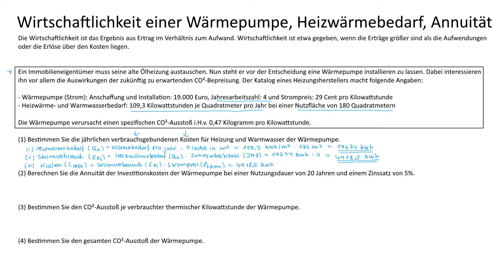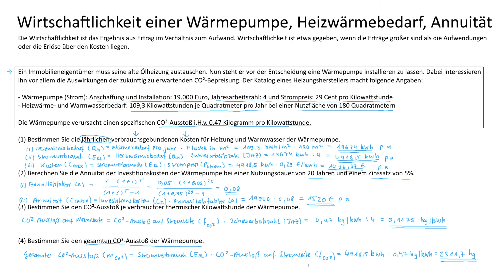Wirtschaftlichkeit einer Wärmepumpe, Heizwärmebedarf, Annuität | Immobilienmanagement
► WÄRMEPUMPE

Bei der Wärmepumpe wird die Wärme der Umgebung (meist dem Erdreich im Vorgarten) entzogen und an das Heizungssystem des Hauses wieder abgegeben.

► WIRTSCHAFTLICHKEIT

Die Wirtschaftlichkeit ist das Ergebnis aus Ertrag im Verhältnis zum Aufwand. Wirtschaftlichkeit ist etwa gegeben, wenn die Erträge größer sind als die Aufwendungen oder die Erlöse über den Kosten liegen.

► LERNDOKUMENTE

► LITERATUR